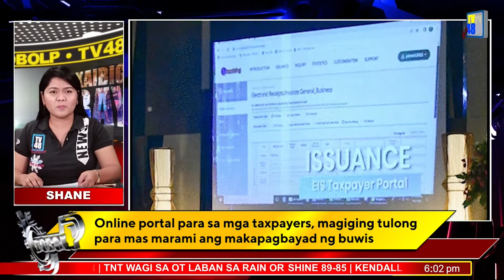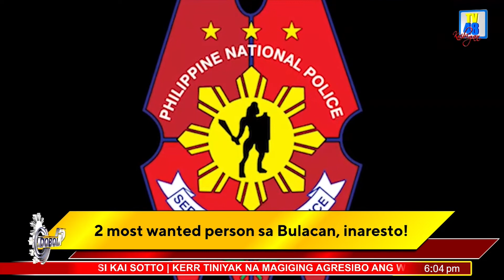Apat na most wanted person sa Central Luzon, timbog! I DobolP TV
Online portal para sa mga taxpayers, ilulunsad ng BIR

Magsisimula nang ilunsad ng Bureau of Internal Revenue o BIR ang online portal para sa mga taxpayers sa darating na Hulyo.

Layunin ng bagong electronic system ng ahensiya na mapadali ang pagpaparehistro at pagbabayad ng buwis online.

Katuwang ng BIR ang Korea International Cooperation Agency sa paglunsad ng  Electronic Invoicing/Receipting System and Electronic Sales Reporting System bilang bahagi ng digitalization program ng ahensiya.

Sinabi ng BIR na ang mga dadalo sa pilot program ay aabot sa isang daang kumpanya na karamihan ay nasa E-Commerce at export good services.

Samantala, inaasahan naman ni Finance Usec. Antonette Tionko na magiging tulong ang bagong sistema upang mas marami pa ang makapagbayad ng buwis.

Lubos namang naniniwala si Kim Joejin, presidente ng Korea Institute of Public Finance na ang EIS system ng Pilipinas ay isang halimbawa na nagpapakita ng kahalagahan digitalization ng tax administration na sumusuporta sa pag-unlad ng ekonomiya.

Apat na most wanted person sa Central Luzon, timbog!

Inaresto ng mga awtoridad ang 4 na most wanted person sa Central Luzon noong June 20,2022 sa isinagawang manhunt operation sa lalawigan ng Aurora, Nueva Ecija at Bulacan.

Sa Aurora, sa ilalim ng criminal case number 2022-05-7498 na inilabas at nilagdaan ni Presiding Judge Hon Maximo Barroga Ancheta Jr. ng RTC branch 90, hinuli ng mga tauhan ng Baler Police si Johannes Olayres, 39 –anyos, residente ng Barangay Pingit, Baler sa bisa ng warrant of arrest para sa kasong Attempted Murder.

Sa Nueva Ecija, nagsagawa ng manhunt operation ang pinagsanib pwersa ng Zaragoza Police at Baguio City Police Station 5 Legarda sa pagkakadakip kay Alexander Gamit, number 1 most wanted person sa Baguio City Police Office.

Si Gamit ay 27-anyos, isang seafarer at residente ng Brgy. Concepcion East, Zaragoza na pinaghahanap dahil sa krimen ng statutory rape. Ang warrant of arrest para kay Gamit ay inilabas ni Presiding Judge, RTC Branch 2-FC Baguio City na si Hon. Modesto Bahul Jr.

Maliban sa statutory rape na kaso, pinaghahanap din si Gamit para sa krimeng Sexual Assault in relation to R.A. 7610 sa ilalim ng Criminal Case No. 33793- AF sa pamamagitan ng inilabas na warrant of arrest ni Hon. Theresa Opiana Basilio, Presiding Judge Family Court, Third Judicial Region Branch 8, Cabanatuan City, Nueva Ecija.

Samantala, sa Bulacan, dalawang top two most wanted person ang inaresto ng Bulacan Police.

Kinilala ang mga suspect na sina Richmond Salvador, 24 taong gulang, number 3 most wanted person ng Norzagaray Police at Christian Roy Esposo, 23 taong gulang, number 8 most wanted person ng Sergio Osmeña Police, Zamboanga Del Norte PNP.

Si Salvador ay naninirahan sa Brgy. Matictic Norzagaray, Bulacan na dinakip ng mga pulis dahil sa paglabag sa R.A. 9165 o Comprehensive Dangerous Drugs Act of 2002 habang si Esposo na mula sa Brgy. Muzon ay dahil sa pagnanakaw.